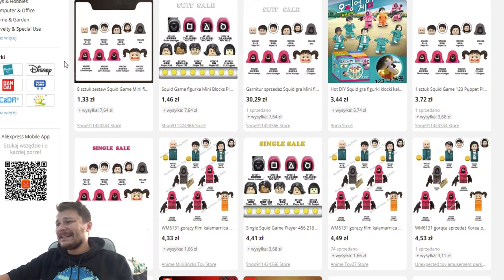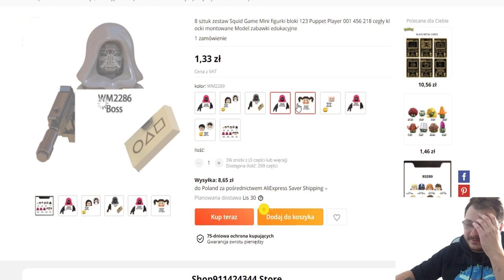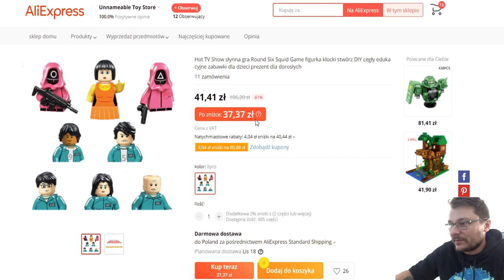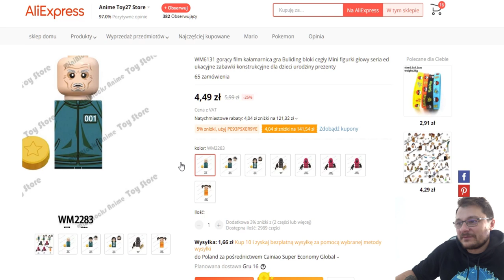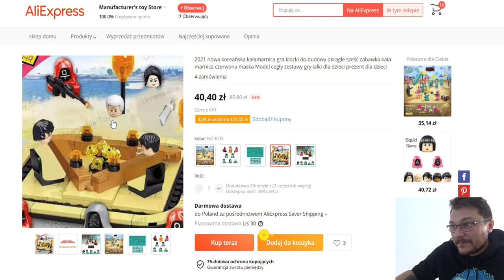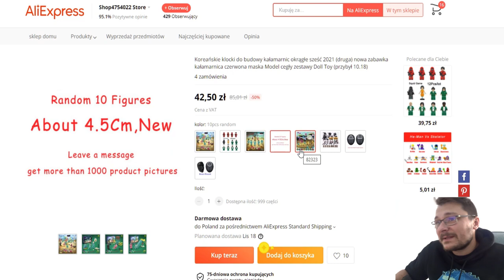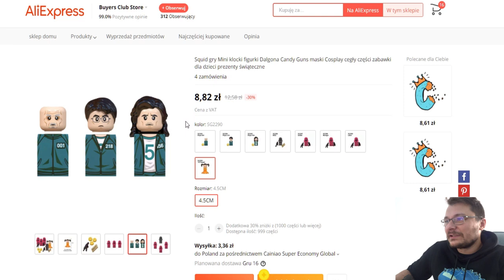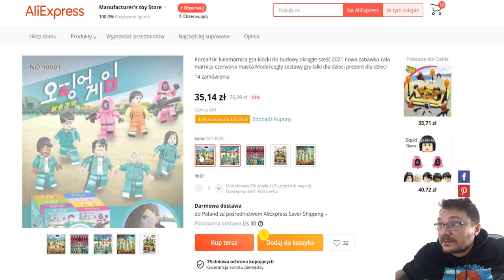Klocki SQUID GAME / Przegląd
Sukces serialu przekłada sie na wszystko wokół, w tym jak też się można było spodziewać - klocki. Które z pokazanych waszym zdaniem powinienem kupić ?